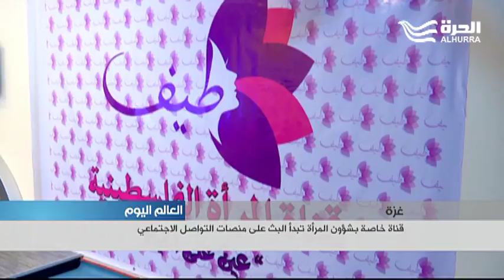غزة: قناة خاصة بشؤون المرأة تبدأ البث على منصات التواصل الاجتماعي